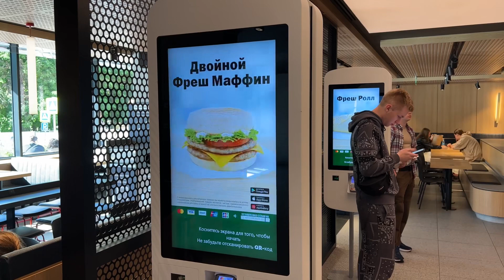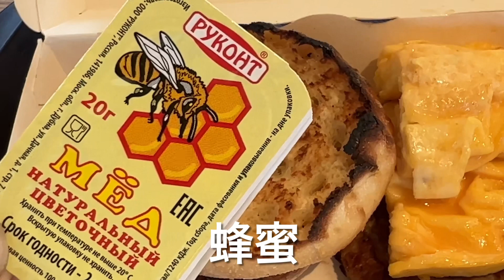【ロシア🇷🇺】「美味しい。」(旧マクドナルド)に行ってみた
撤退したマクドナルド1号店がロシア資本でオープンしたので行ってみました